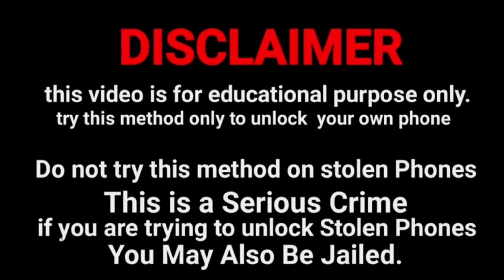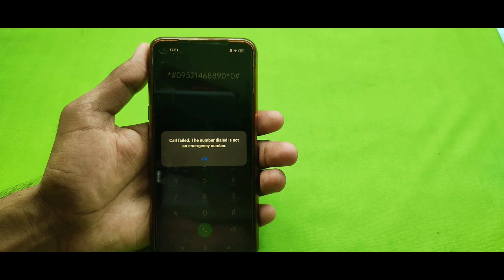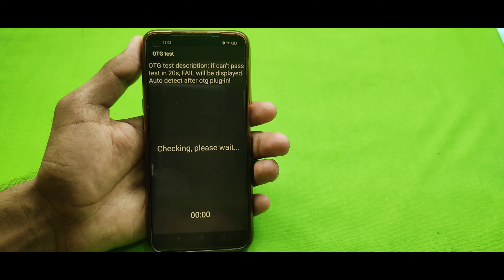how to unlock all Redmi mi poco Xiaomi Phone Lock tode kisi bhi redmi Mobile password ko without Pc